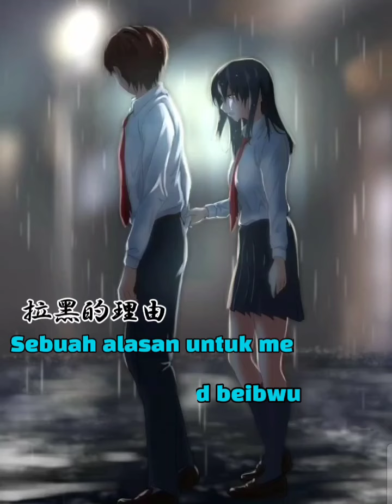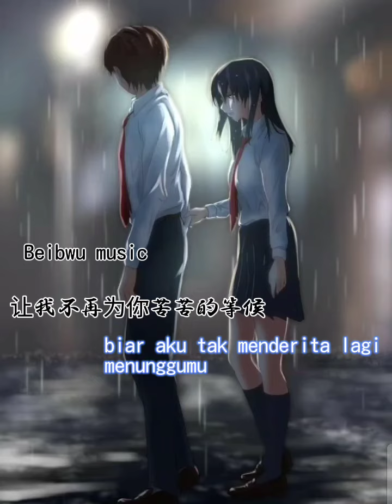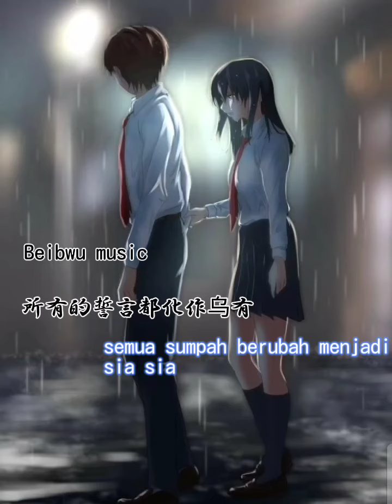拉黑的理由 (La Hei De Li You)